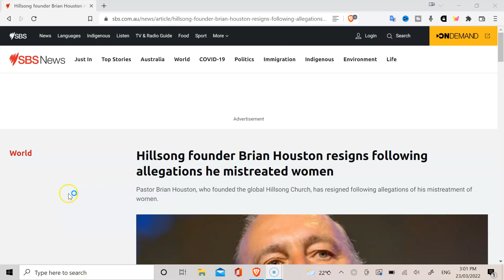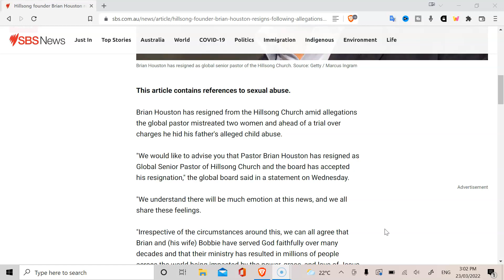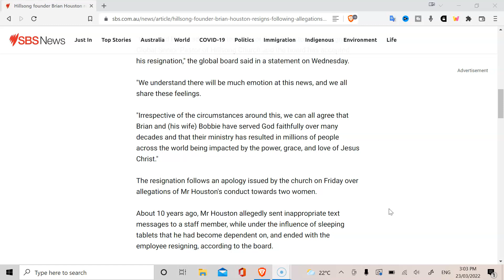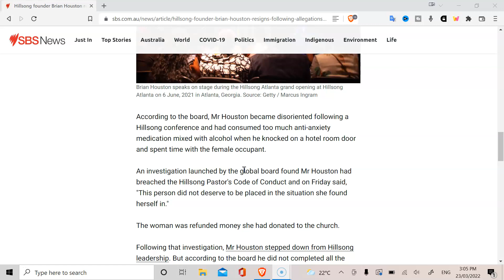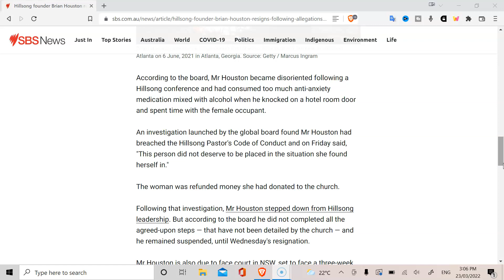BREAKING: Brian Houston Resigns from Hillsong Church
Following on from last weeks accusations from two women involved in the church, Brian Houston has today resigned from the church.
Lets take this opportunity to pray for Brian and Bobby. That they truly seek Jesus in these coming days / weeks / months, and that Brian repent before the Lord. Pray for the church, that those who are in the church, can see the deception, the rot, the lack of spiritual wisdom, and be led out.